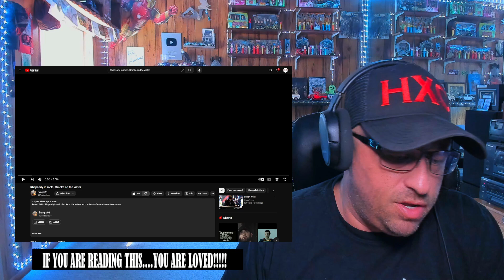Rhapsody in rock - Smoke on the water REACTION!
Use this address:
Highly Combustible

Show @hengra01 some love!